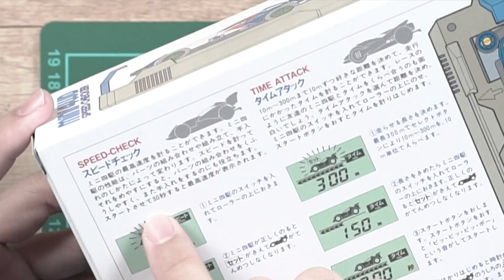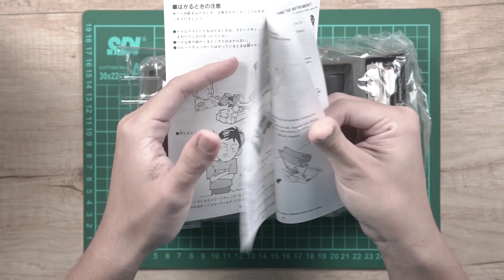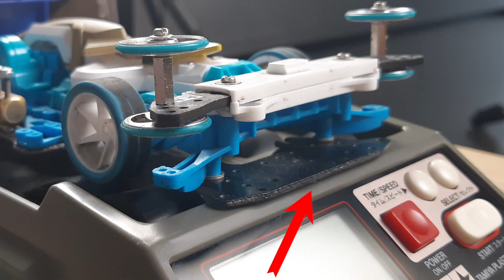Unboxing Rare Item + Tutorial Tamiya Mini4wd [ミニ四駆] Speed Checker [item: 15183]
Episode kali ini kita akan unboxing dan juga tutorial cara menggunakan Tamiya Mini4wd Speed Checker [item: 15183], sekaligus membahas pentingnya memiliki alat ini.

Untuk demo speed checker kali ini kits menggunakan Tamiya MINI 4WD Max Breaker TRF.

Tulis juga di kolom comment, video video apa seperti apa yang kalian suka.
Sampai jumpa di episode berikutnya.